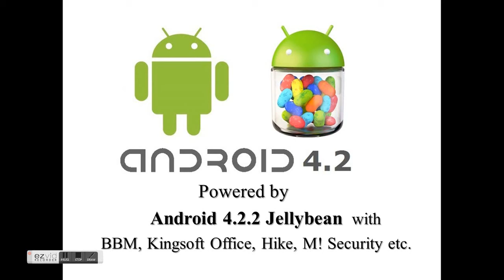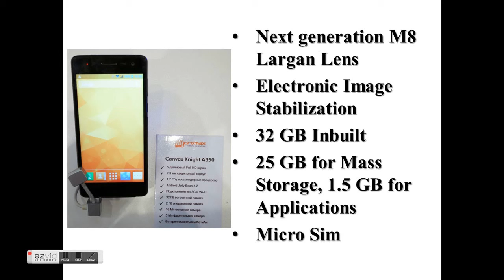Micromax Canvas Knight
Here is the Newly Launched Micromax Canvas Knight with True Octa-Core Processor, 8 Megapixel Front camera.